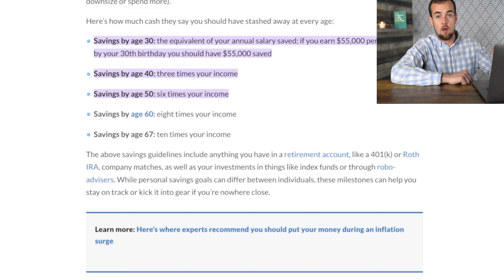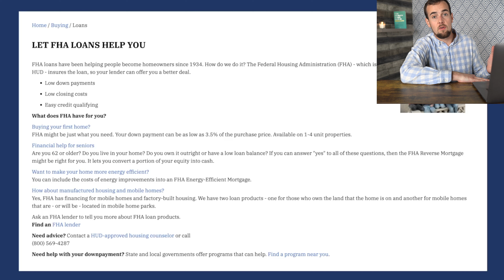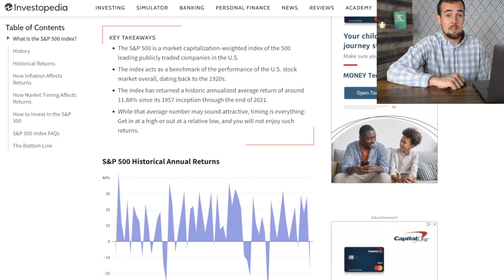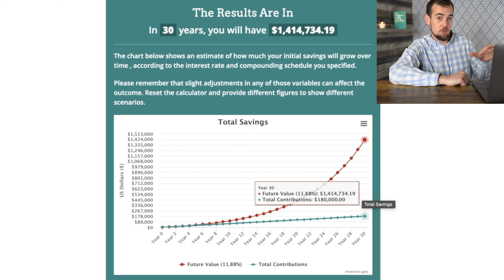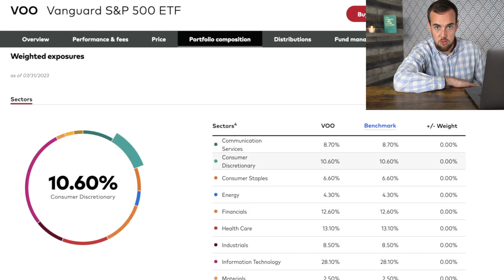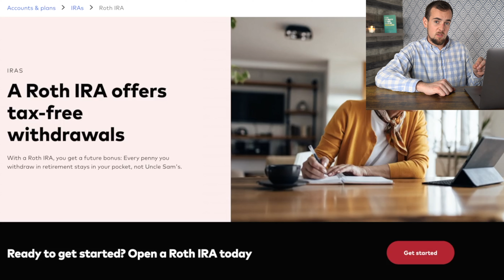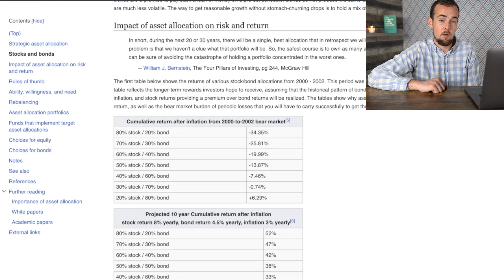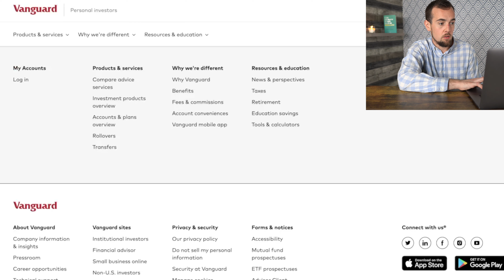How To Invest In Your 30's (Step By Step)